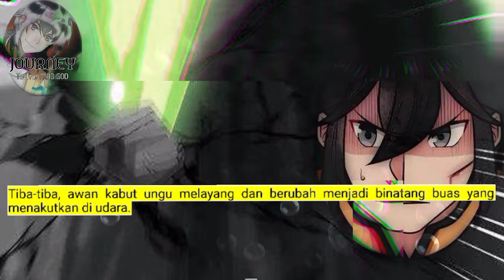Perjalanan Dewa Gila season 217